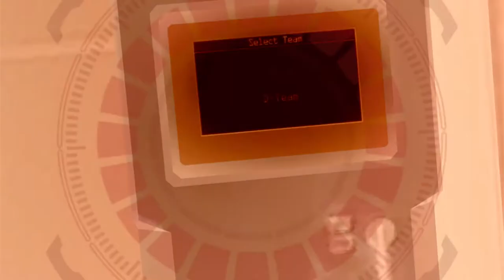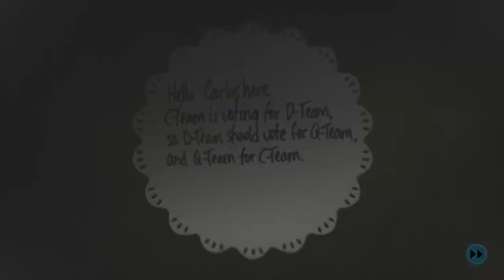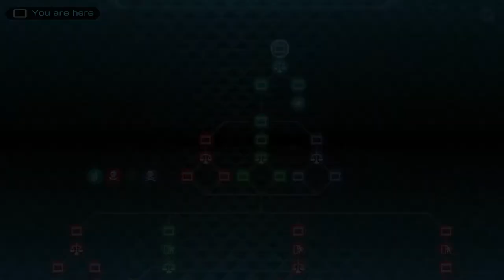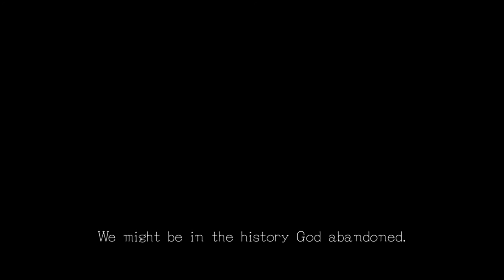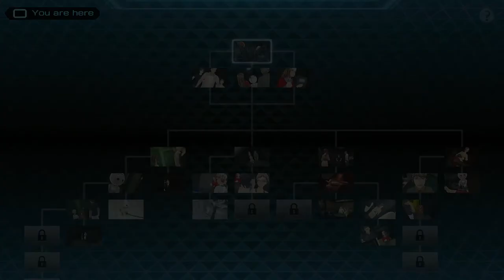Lets Play! - Zero Time Dilemma Episode 34